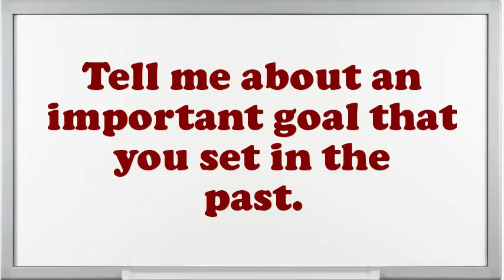Can Worker interview questions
Interview Questions for Can Worker.What are you doing if you worked as an Can Worker?What makes your comforts about an Can Worker position?Give me an example of a high-pressure situation?Example when you went above and beyond the call of duty.Do you prefer to work independently or on a team?